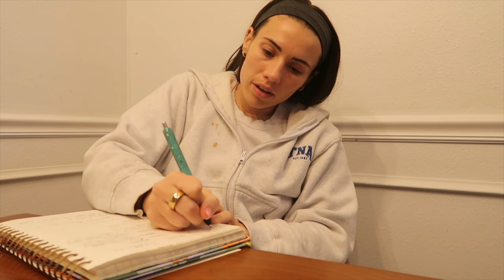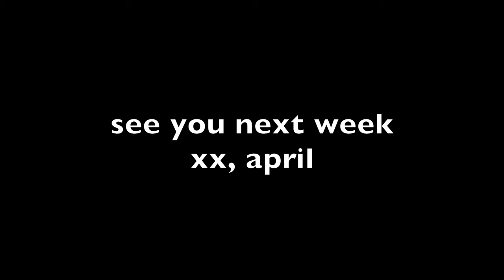WORK WEEK IN MY LIFE as a nurse practitioner | dealing with anxiety tips + skin care routine